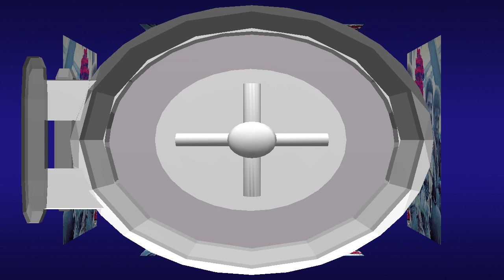The Rance Allen Group (1971) Just My Imagination (Just My Salvation) (Original Full Version)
The Rance Allen Group
Just My Imagination (Just My Salvation) from the album Up Above My Head
Stax Records 1971
UMG
On behalf of: Craft Recordings